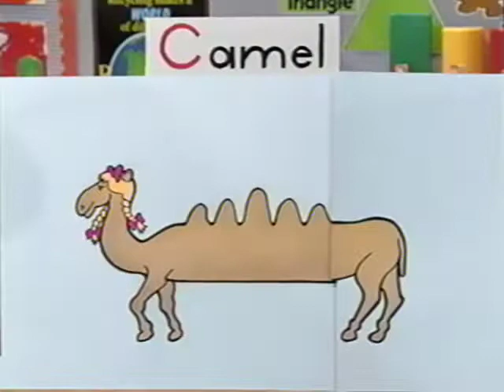Alphabet Zoo (1996 Version) Part 7